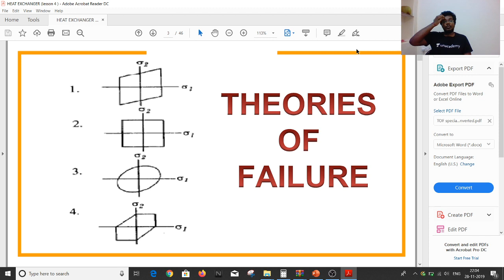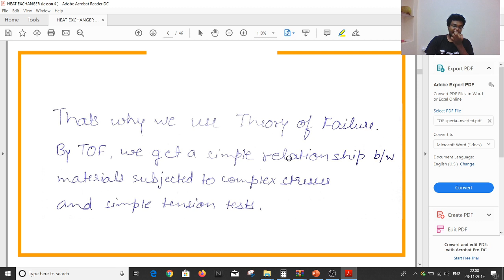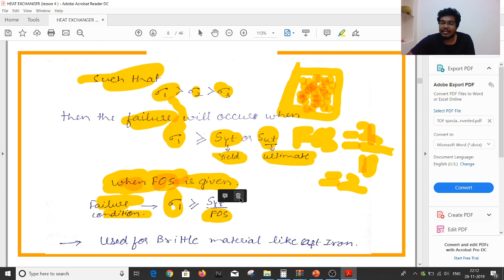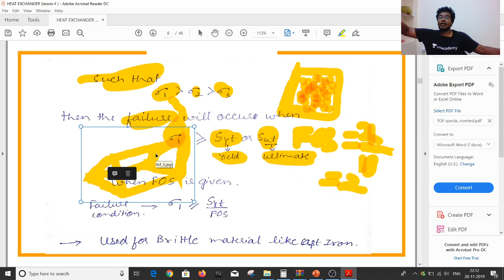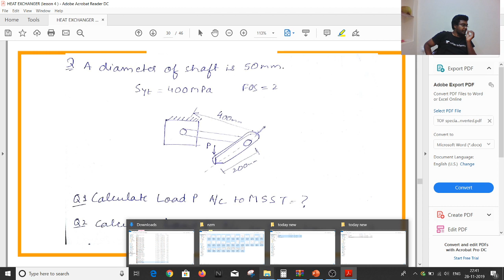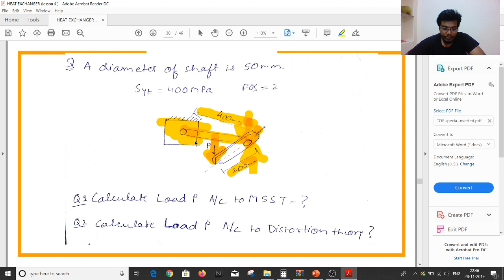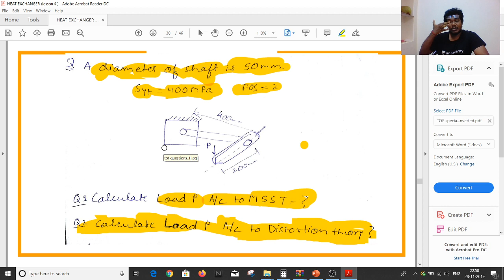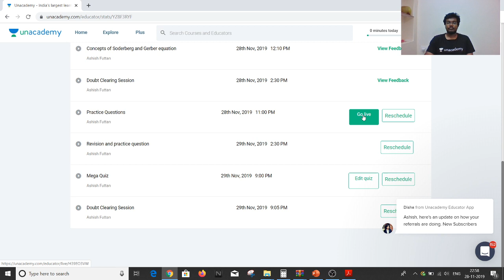Quick revision of Machine Design | Unacademy Live - GATE | Mechanical Engineering | Ashish Futtan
In this session, Educator Ashish Futtan will discuss about the Quick revision of machine design. It is a very important class for GATE 2020. Class will be covered in Hindi and pdf will be uploaded in English.

Unacademy Plus Subscription Benefits:
1. Learn from your favorite teacher
2. Dedicated DOUBT sessions
3. One Subscription, Unlimited Access
4. Real-time interaction with Teachers
5. You can ask doubts in the live class
6. Download the videos & watch offline